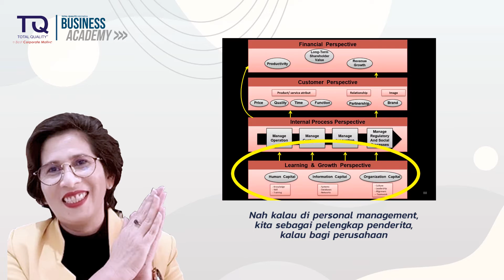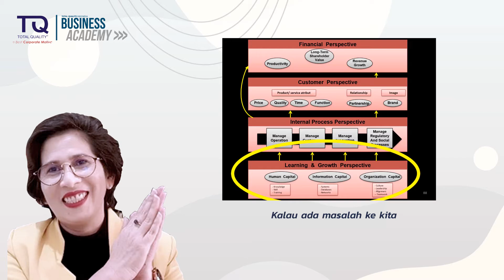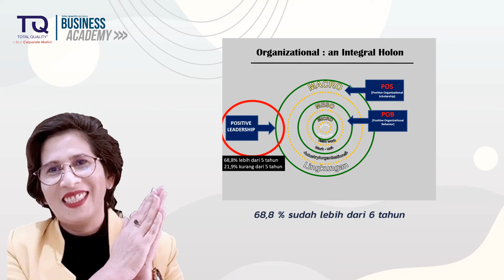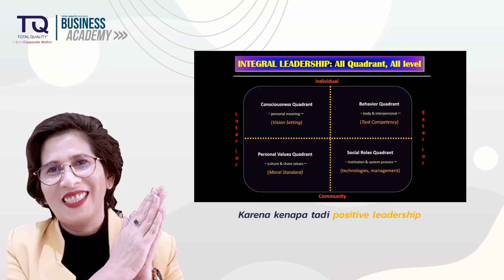PERAN PEMIMPIN DALAM POSITIF ORGANISASI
Webinar Series
Dr. Nurlaila Effendy, M.Si. I Peran Pemimpin dalam Positif Organisasi

Positif Organisai, menjadi hal yang sangat penting dibangun terutama dimasa seperti saat ini. Untuk mencipatakan hal tersebut dalam organisasi kita tentunya dari semua bagian di organisasi harus berperan, termasuk para pemimpin organisasi/perusahaan. Nah kali ini kita akan membahas peran pemimpin dalam membangun dan menciptakan Positif Organisasi.

Yuk kita belajar dari ahlinya, jangan di skip yaa. PASTI BERMANFAAT untuk anda,

Lihat Juga